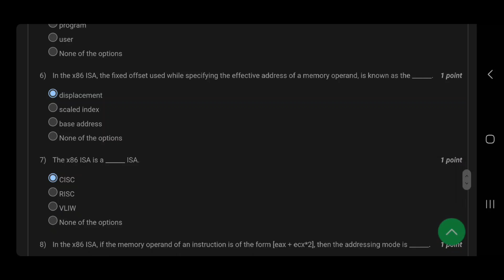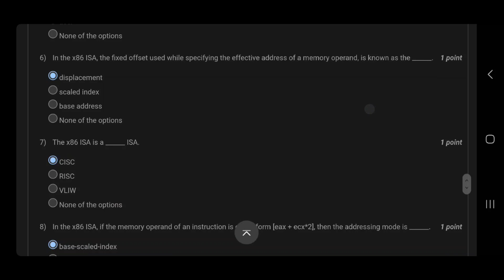computer architecture || WEEK-4 Quiz assignment Answers 4 2024 || NPTEL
computer architecture   || WEEK-4 Quiz assignment Answers 2024 || NPTEL
computer architecture || NPTEL | Week 4 | assignment solution 4 | 2024